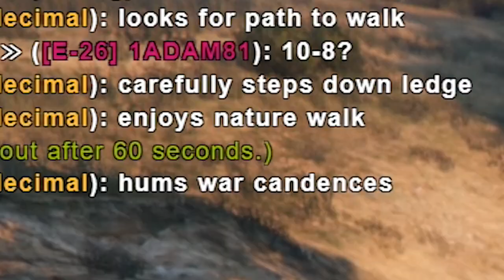The Zodiac Killer Strikes AGAIN | GTA 5 Roleplay